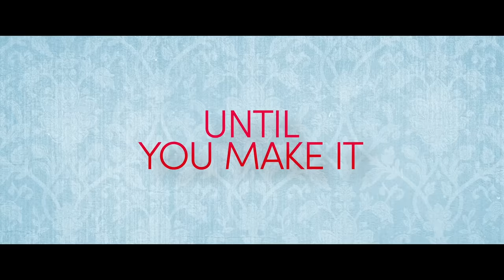UPGRADED Trailer (2024) Camila Mendes, Marisa Tomei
UPGRADED Trailer (2024) Camila Mendes, Marisa Tomei, Comedy Movie HD